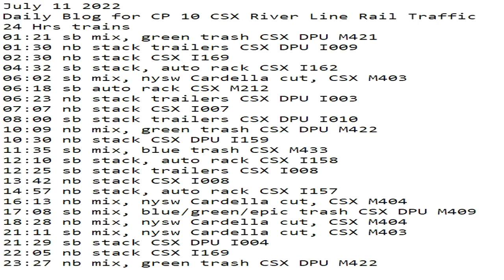July 11 2022 BigTrains.TV CP 10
24 Hrs trains
01:21 sb mix, green trash CSX DPU M421
01:30 nb stack trailers CSX DPU I009
02:30 nb stack CSX I169
04:32 sb stack, auto rack CSX I162
06:02 sb mix, nysw Cardella cut, CSX M403
06:18 sb auto rack CSX M212
06:23 nb stack trailers CSX DPU I003
07:07 nb stack CSX I007
08:00 sb stack trailers CSX DPU I010
10:09 nb mix, green trash CSX DPU M422
10:30 nb stack CSX DPU I159
11:35 sb mix, blue trash CSX M433
12:10 sb stack, auto rack CSX I158
12:25 sb stack trailers CSX I008
13:42 nb stack CSX I008
14:57 nb stack, auto rack CSX I157
16:13 nb mix, nysw Cardella cut, CSX M404
17:08 sb mix, blue/green/epic trash CSX DPU M409
18:28 nb mix, nysw Cardella cut, CSX M404
21:11 sb mix, nysw Cardella cut, CSX M403
21:29 sb stack CSX DPU I004
22:05 nb stack CSX I169
23:27 nb mix, green trash CSX DPU M422